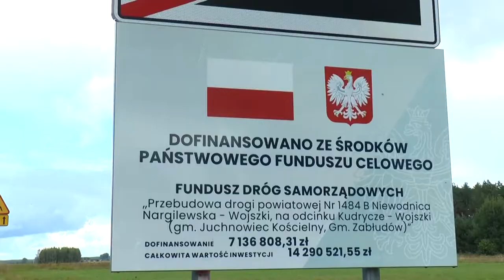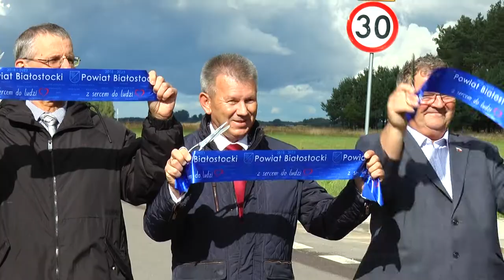Droga Kudrycze – Wojszki oficjalnie otwarta